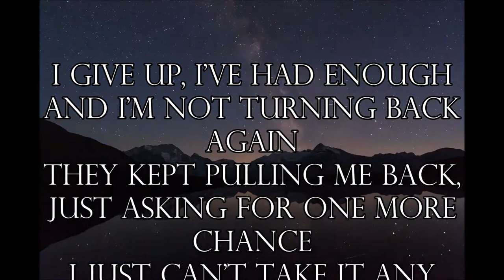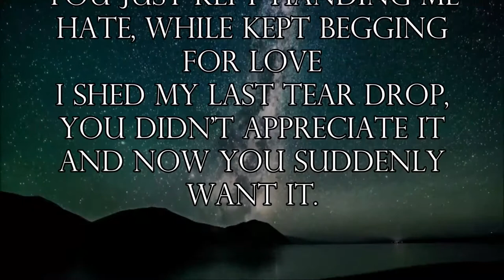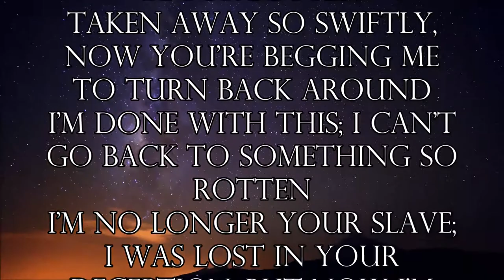Taken For Granted (Official Lyric Video)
For too long I've allowed people to walk over me. I'm tired of being a tired of being a doorway and only being good enough when I can offer something. This is my letter to those who hurt, abused, bullied and abandoned me.

Rest of the world